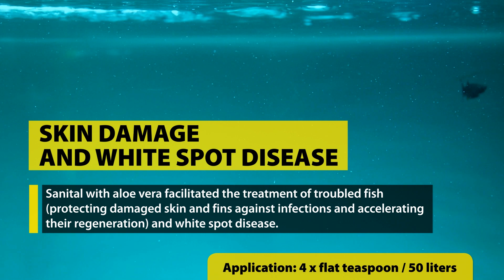Multi-purpose aquarium salt with the addition of aloe vera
SANITAL+ALOEvera aquarium salt.
Essential part of aquarist kit, easy to use, safe for aquatic organisms.